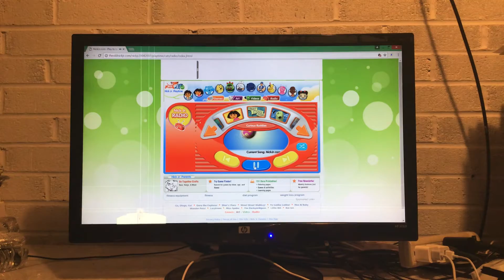Nick Jr Com Radio